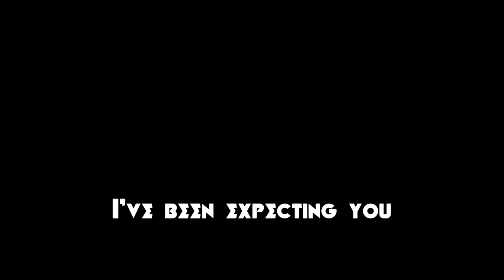Zero Reflex : Black Eye Edition (Announcement Trailer - PC/Mac OS)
Zero Reflex : Black Eye Edition is a psychedelic fast-paced game with a simple aim: you have 30 seconds to avoid deadly projectiles from a sadistic eyeball. EYE will do everything to kill you, and it includes rockets, shurikens, giant snakes, robotic tentacles and more! Surviving brings you to the next challenge, but don’t take it lightly: if you die, EYE will send you back to the previous level(s)!

Why “Black Eye Edition”? Because the challenge of this version will punch you in the face really hard!
Features
A new Psychedelic mode for a mind-expanding visual experience
5 new levels wild deadly mechanics for a total of 25 unique environments
A Training mode to muscle up your game before challenging the EYE
4 difficulty levels: the further you go, the harder you are punished for your mistakes
History
Zero Reflex is a little game project with minimalistic and clear design but with very addictive and frustrating gameplay. Do you have what it takes? Fun Fact: the initial code name of the project was The Reflexx 2. Due to similarities with many other published games the team decided to go with the name "Eye Will Survive!" which is a pun title inspired by the song "I will survive" by Gloria Gaynor, which after the soft launch was again renamed into Zero Reflex.